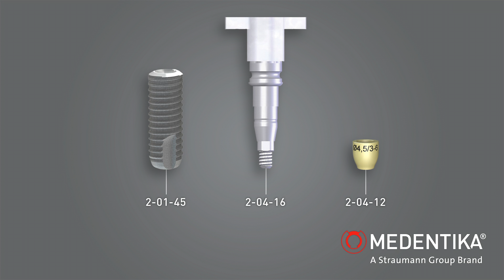Abformung mit geschlossenem Löffel🦷✨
Tauchen Sie ein in die Welt der präzisen Abformung mit dem Microcone-Implantat von MEDENTiKA®! In diesem Video demonstrieren wir die geschlossene Abformungstechnik, die auf dem in Regio 2-5 gesetzten Implantat basiert.

Wir verwenden einen individuell angefertigten Löffel für die Abformung, der vorher mit einem Adhesiv behandelt wurde, um die Haftung des Abformsilikons zu verbessern. Der Abformpfosten und das einzigartige aufsteckbare Emergenzprofil werden sorgfältig für die geschlossene Abformung ausgewählt.

Erfahren Sie, wie durch die Systemmerkmale eine perfekte Übereinstimmung zwischen dem zur Einheilung verwendeten Gingivaformer und dem Emergenzprofil des Abutments gewährleistet wird. Die Vielfalt der verfügbaren Emergenzprofile in verschiedenen Durchmessern und Gingivahöhen wird hervorgehoben.

Wir zeigen Ihnen den gesamten Prozess, von der Montage der Halteschraube im Abformpfosten bis zur Platzierung der Kappe. Die Abformung mit dem individuellen Löffel und der Elastomerspritze wird detailliert erklärt, um den Raum um den Abformpfosten und die Positionierkappe perfekt auszufüllen.

Für den Laborprozess wird der Abformpfosten auf ein Laborimplantat montiert, während die gut fixierte Positionierkappe eine reibungslose Repositionierung ermöglicht. Abschließend verdeutlichen wir den Unterschied durch einen Vergleich mit der offenen Abformung und dem Standard-Abformpfosten.

Erleben Sie Innovation und Präzision in der Zahnmedizin mit MEDENTiKA®! 🌐💙👩‍⚕️